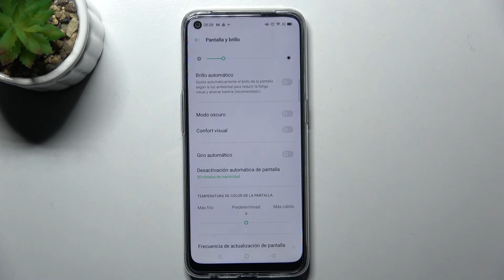Cómo cambiar el tiempo de suspensión de la pantalla en OPPO A53s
Hoy te explicamos paso a paso cómo cambiar el tiempo de bloqueo automático en tu OPPO A53s. Sigue las instrucciones y descubre qué hacer para que la pantalla de tu OPPO A53s no se apague.

¿Cómo cambiar el tiempo de suspensión de la pantalla en OPPO A53s? ¿Qué hacer para que la pantalla no se apague en OPPO A53s? ¿Cómo cambiar el tiempo de la pantalla en OPPO A53s? ¿Cómo cambiar el tiempo de espera de la pantalla en OPPO A53s?